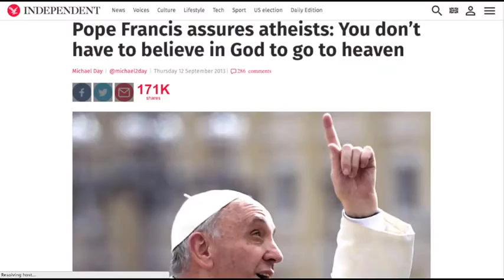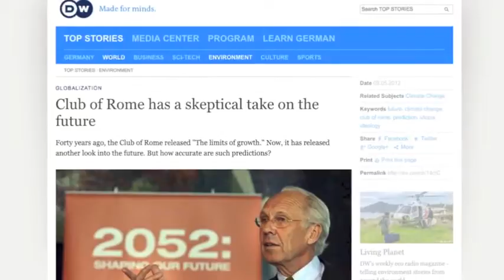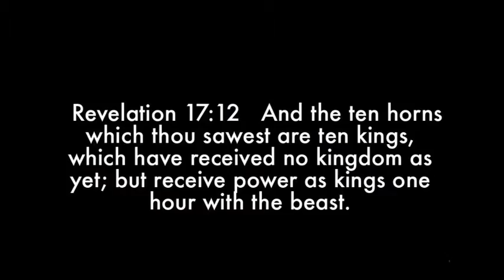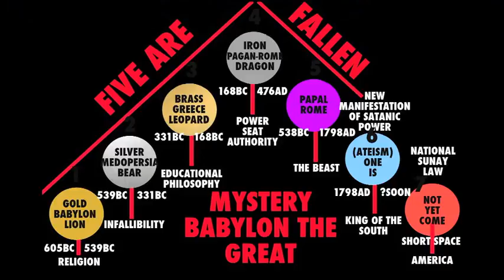REVELATION 17:3, PROPHECY EXPLAINED, NEW WORLD ORDER CLUB OF ROME, BILDERBERG GROUP